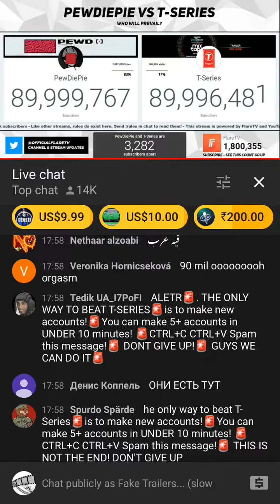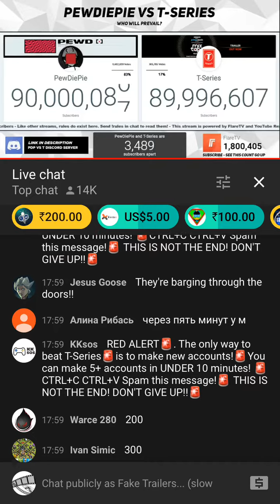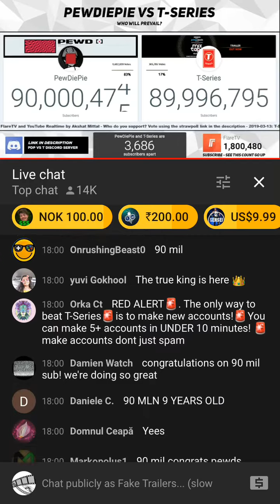The exact moment Pewdiepie hit 90 million subscribers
90MILLION